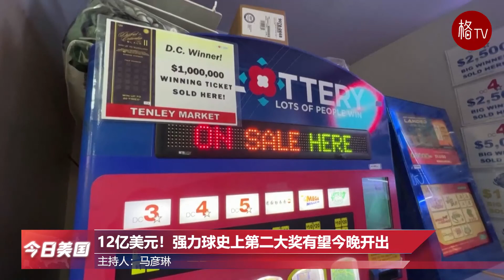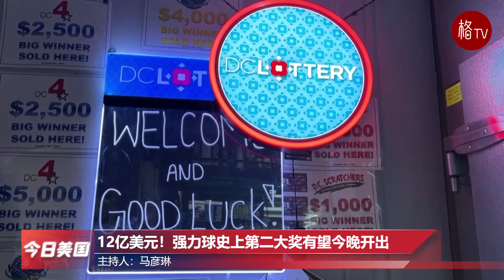（粤）白宫删除关于提供社会保障推文；美联储宣布再次加息【今日美国】110222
1.美联储宣布再次加息0.75%
2.白宫删除拜登关于提供社会保障推文
3.CVS和Walgreens同意100亿美元的阿片类药物和解协议
4.佛州校园枪击案枪手被判终身监禁
5.马斯克称Twitter被封账号暂时不会解封
6.拜登活动中发表讲话称民主正受到攻击
7.12亿美元！强力球史上第二大奖有望今晚开出